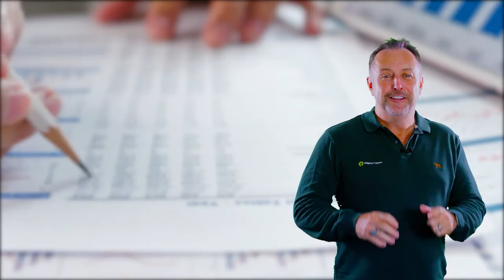A View from the Edge - Episode 1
Welcome to our first episode of A View From the Edge, our new vlog newsletter, empowering you with knowledge so you can make informed and improved financial decisions for you and your family. It all starts with education. In this episode we ask:

What is the CCFA❓
What is the lender's responsibility❓
What can you do to be application ready❓

We hope you enjoy it, and don't hesitate to get in touch with us if you have any questions!